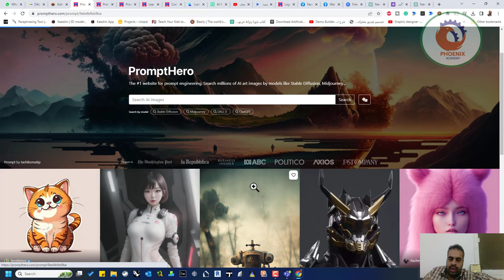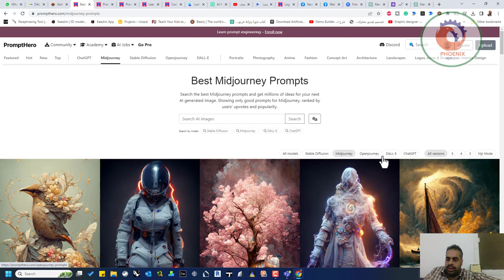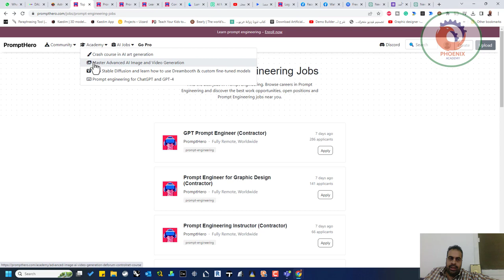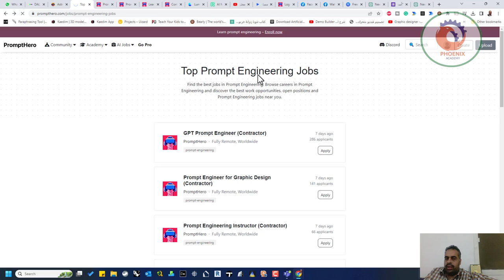prompthero الربح من الذكاء الاصطناعي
❤️ روابط التواصل
✅ انستجرام